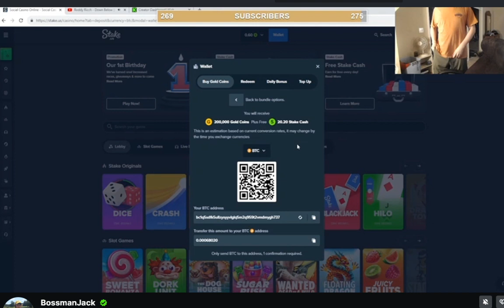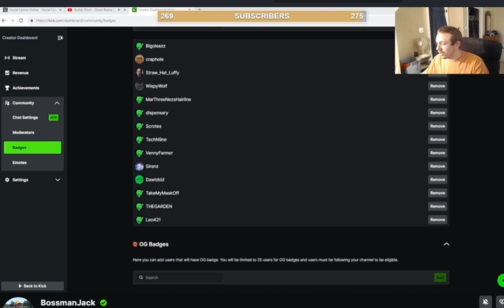VIP Troll Makes BossmanJack (Austin07) Quit Stream Right after starting it LMFAO